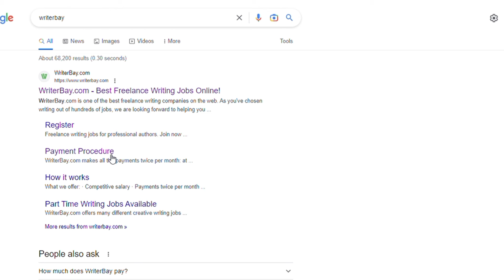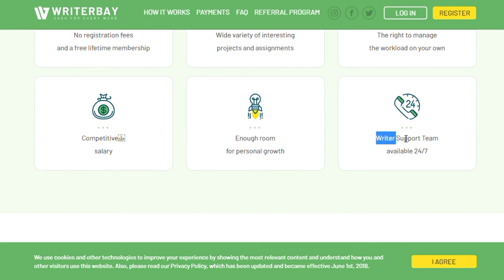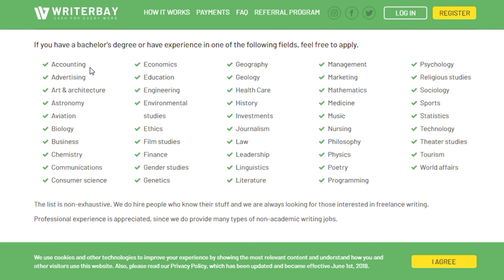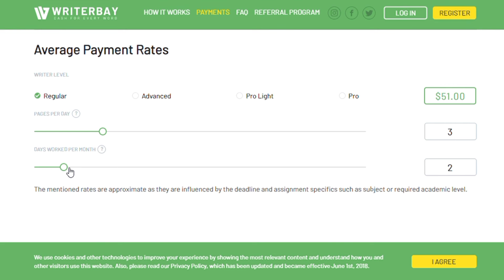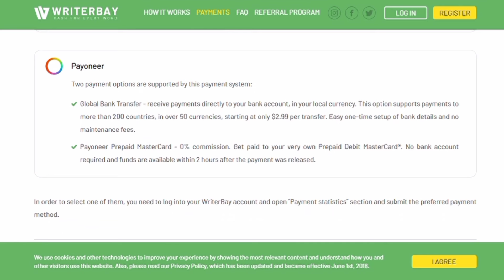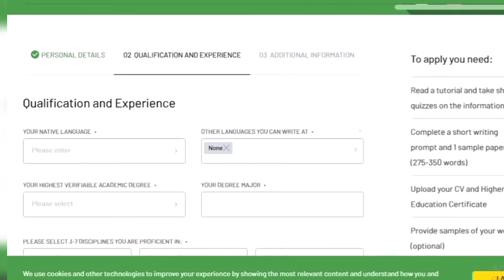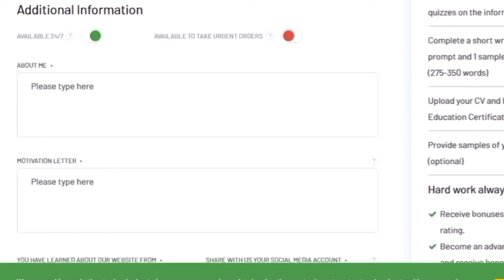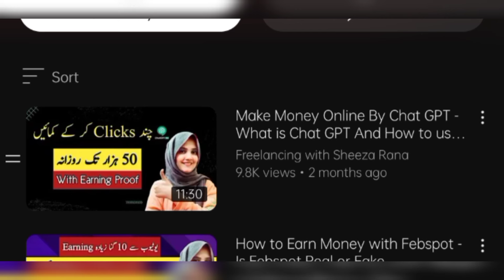Job alert for content writing in Pak - Online earning with online typing test 2023 - online jobs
if you are looking for a writting and typing job then this is the video for you.by watching this video you will be able to learn about a website on which you can provide your freelancing services.This is the best writting job oppertunity for you. Learn how to start earning from this job. you can easily join this plateform.

Queries Solved:
Online TYPING Jobs Earn Money Online
Typing Work For students without investment 2023
Online Typing Jobs at Home For Student
Page Typing Jobs Part Time
Online writting jobs for students and house wife
online free typing writting jobs from home
work from home jobs
online earning without investment in pak india
online jobs urdu hindi
Easy Typing Jobs Online Typing Jobs At Home For Students 2023
Essay Writing Jobs froms home
 Writing Copy Paste Work At Home
Best Method Earn Money Online